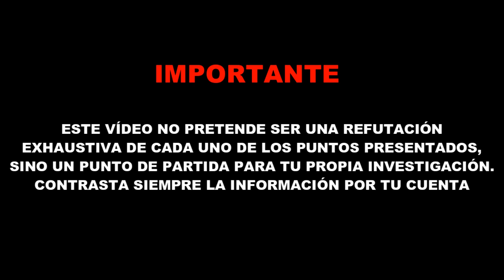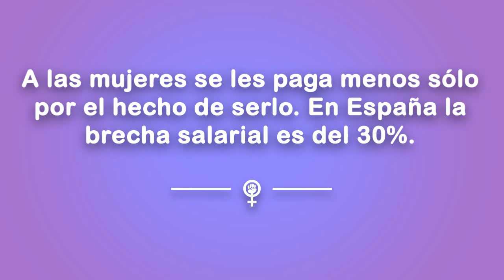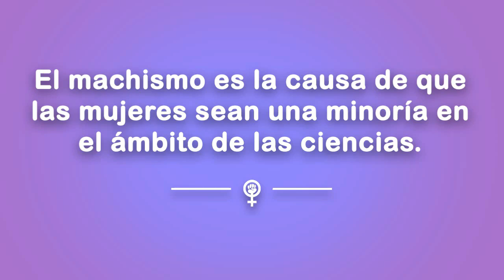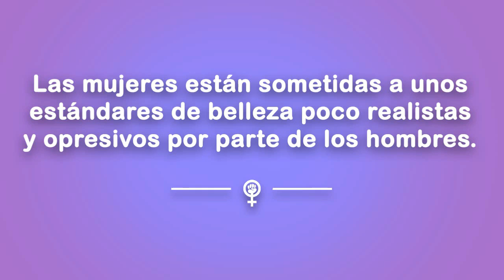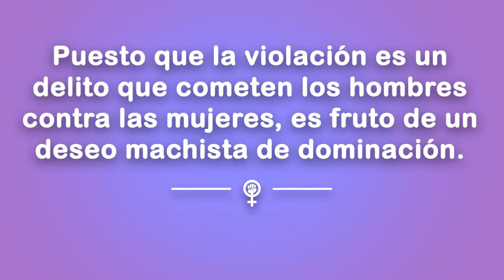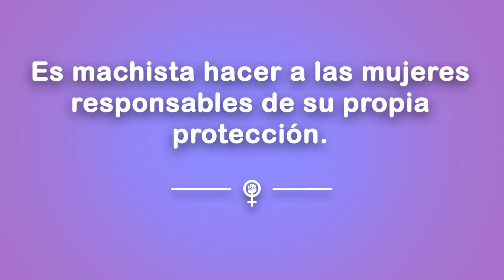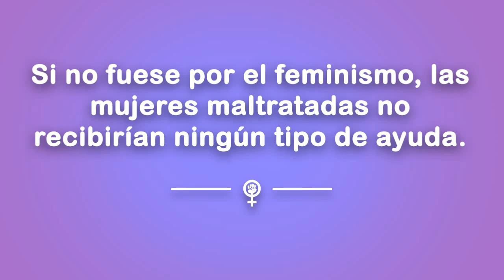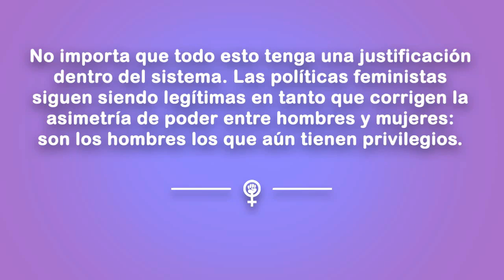📼 Artillería antifeminista 📼 | Xeno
📼 Artillería antifeminista 📼 Respuesta a Devermut | Xeno

A modo de respuesta al tweet de Devermut sobre la artillería feminista, os presento mi propia artillería antifeminista, en la que refuto todos y cada uno de los argumentos más comunes del feminismo.

FUENTES (por orden de citación)